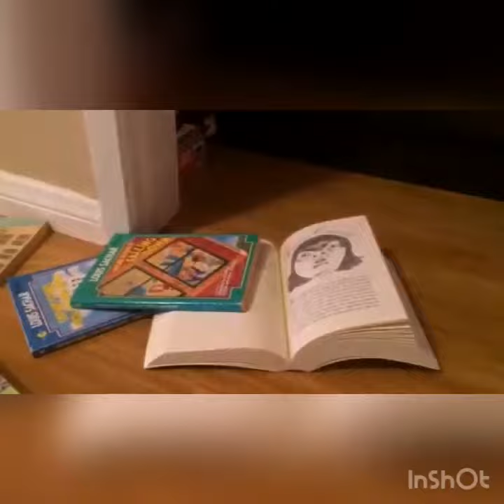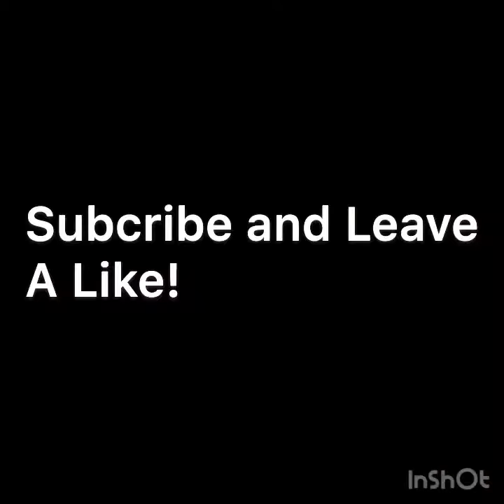Channel trailer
This video has my first Thumbnail!